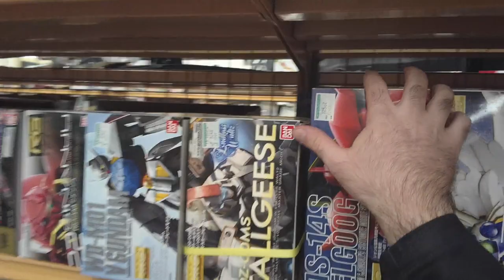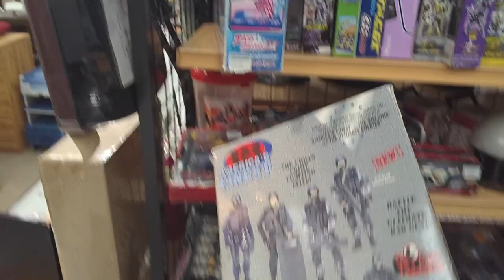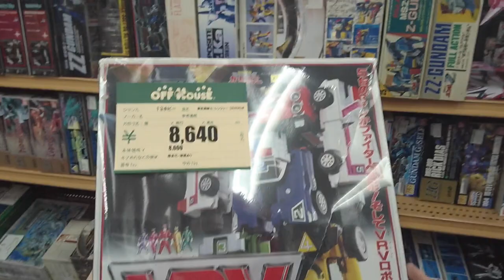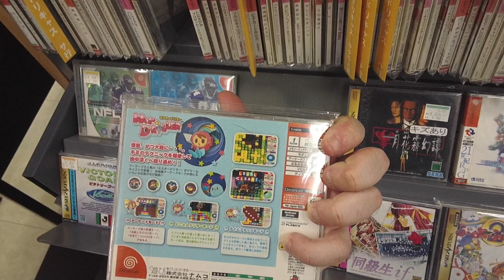OffHouse/HardOff Dash: Expensive, Obscure Japanese Video Games and Systems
Hey everyone! Lucky me that I have a awesome OffHouse and HardOff by my house that I can visit and find some awesome retro video games, game systems and toys! Both of these stores are located in the greater Akiruno-shi area.

Vlogging rig used for this video :  Pivothead SMART Architect Edition Video Recording Eye Wear

Snap Chat: TokyoJoVlogs